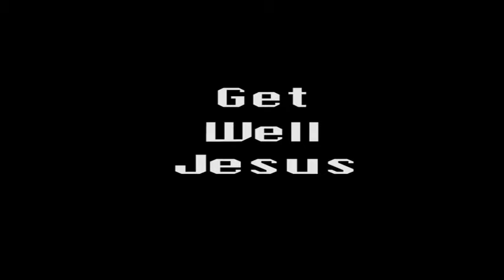Last Man Standing AM and Pro Comp Complilation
This is a compilation of the footage I got from the AM and Pro comp of Last Man Standing 2010, unfortunately its incomplete due to my competence as a pothead and assisting those who help Jesus Medina after his unfortunate injury. This edit features music from Swizz Beatz, Styles P & Shyne - Ghetto Stories. Working on getting a more advance camera set-up soon, sorry for such terrible quality shots.